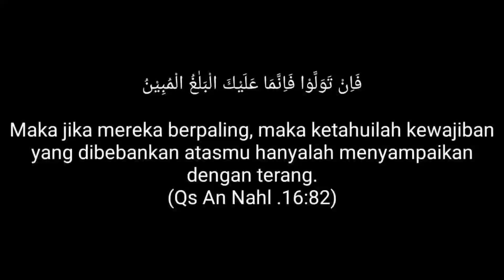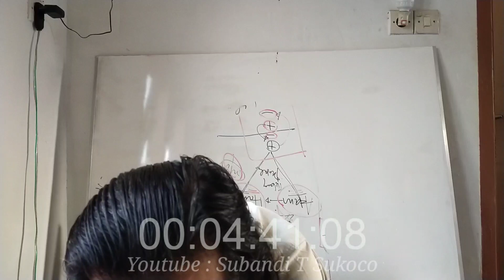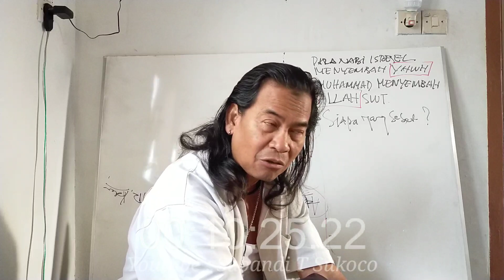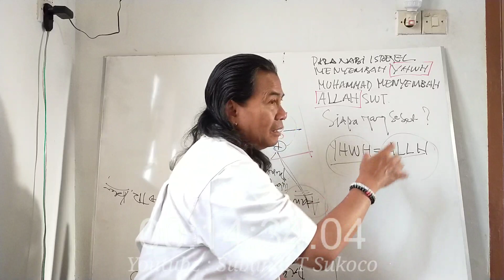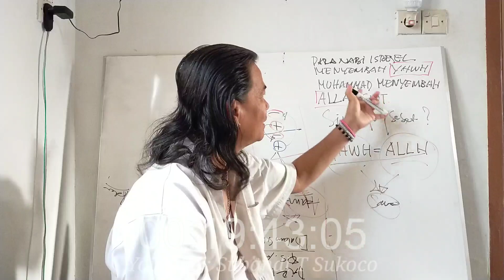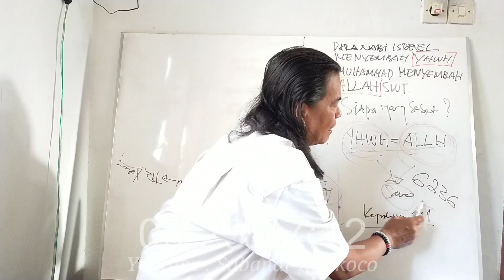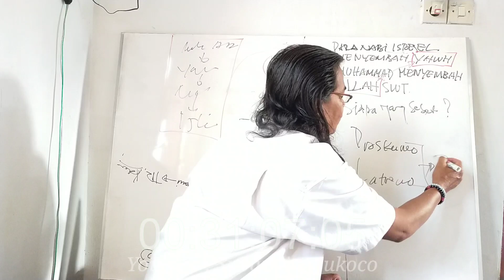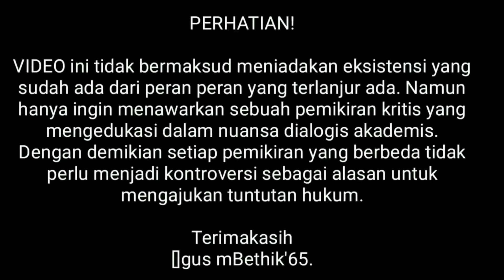PARA NABI ISRAEL MENYEMBAH YHWH MUHAMMAD MENYEMBAH ALLH. SIAPA YANG SESAT?